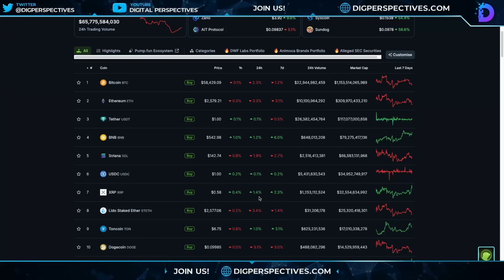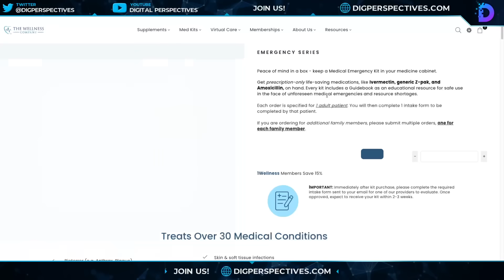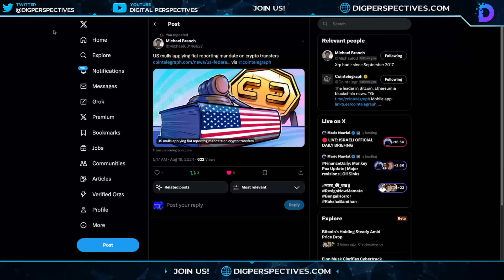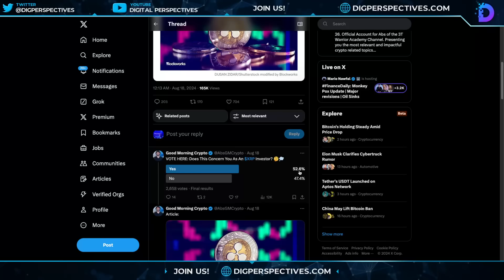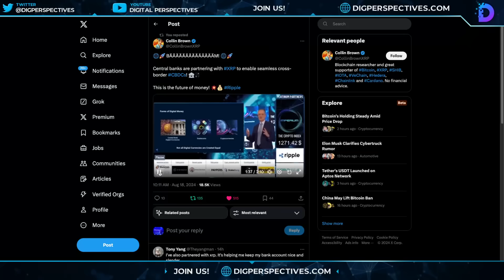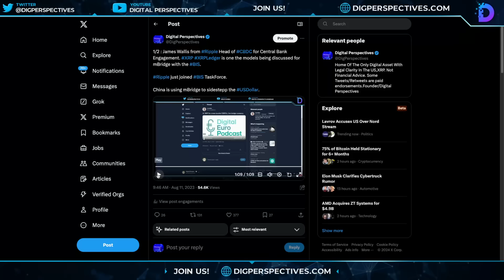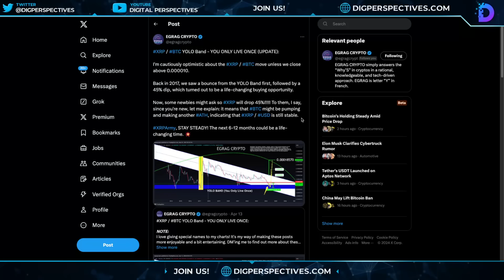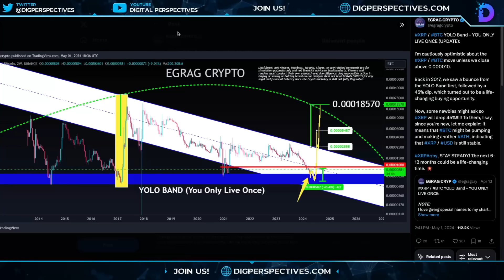Ripple/XRP-Smahing XRP FUD, XRP = The Verge Of Biggest Breakout In Price History Shows $10.83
CODE:DPV50